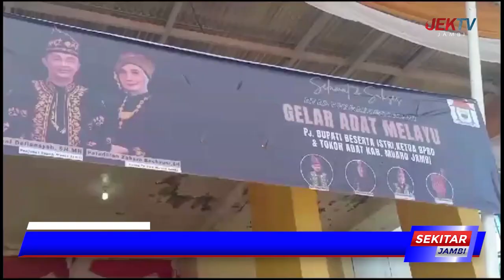PJ BUPATI BACHYUNI DAPAT GELAR ADIPATI ARIF SETIO NOTO NEGORO